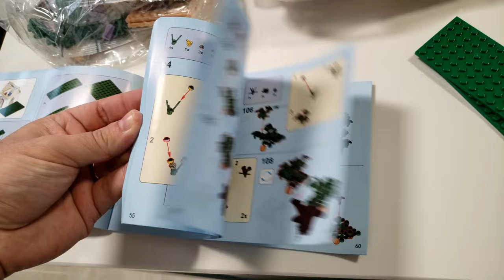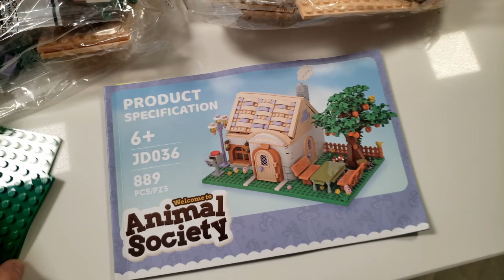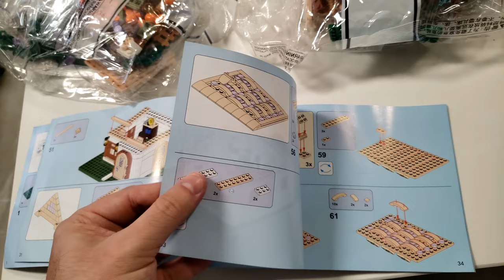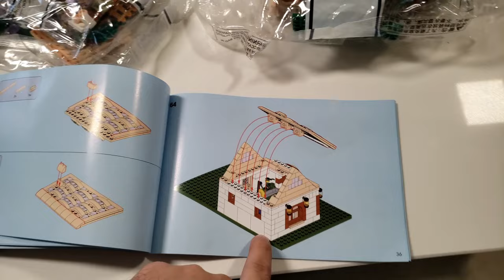Preços Altos Protegem as Crianças... De se Divertir!